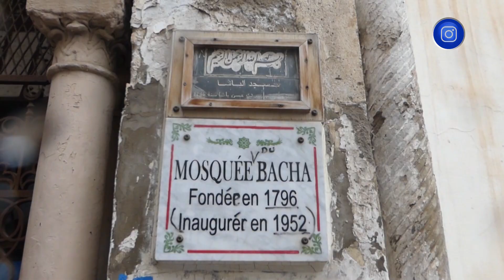وهران: في انتظار ترميمه حملة تنظيف لـ مسجد_الباشا بمشاركة المجتمع المدني والسلطات